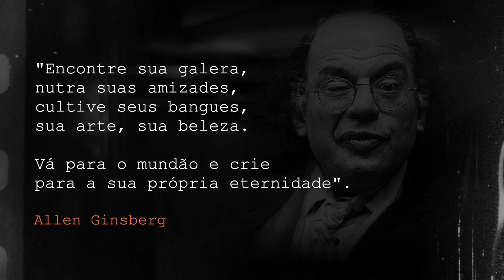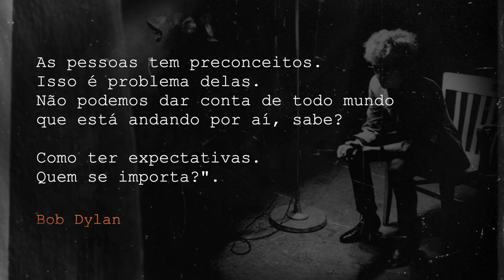Você cria muita expectativas sobre as coisas?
Esse vídeo é um oferecimento de MAYHEM - Artistas Possíveis.

Coragem!

Faça parte do Bonde Ninja pra ficar por dentro do que rola por fora:

Esse é um espaço de provocações criativas pra colocar te colocar em movimento.